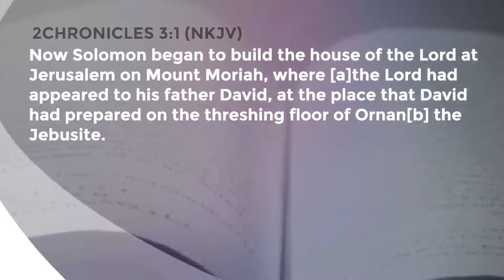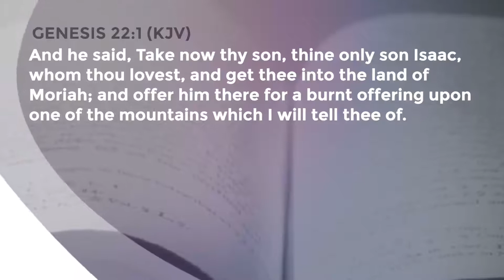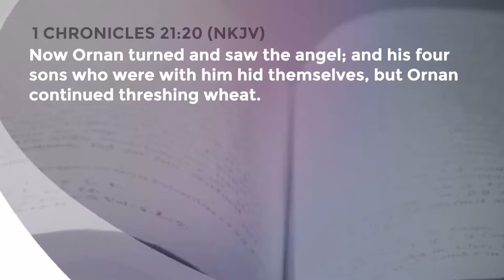THE MYSTERY OF THE BLOOD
Many disrespect men of God and are pardoned by God because of the blood. God seeing the blood has mercy upon many that trangress.